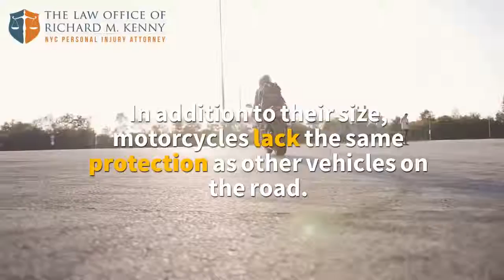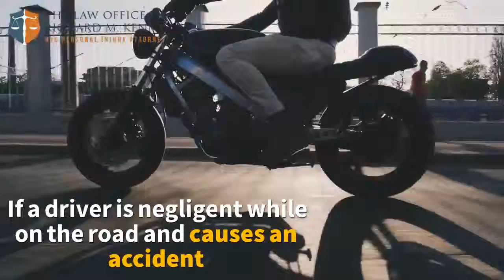Long Beach NY Motorcycle Accident Lawyer Injury Litigation Attorney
875 6th Ave Suite #805

The injuries suffered in motorcycle accidents can be life-changing and, many times, leave victims with scarring or some form of temporary or permanent disability. These conditions can result in staggering medical bills and an extended period of lost wages. If you have been injured or lost a loved one in a motorcycle crash, contact a New York motorcycle accident lawyer at The Law Office of Richard M. Kenny for a free consultation. We�ll can help you learn whether you have grounds for a personal injury or wrongful death claim, and will provide you with all of your legal options for compensation after a motorcycle injury. Call or fill out a contact form to schedule a free consultation with a New York City motorcycle injury lawyer today.

New York Motorcycle Accident Injury Statistics
Motorcycle crashes are among the most deadly types of traffic collisions in New York City. According to a report issued by the NYC Department of Transportation, motorcycles make up only 2 percent of all registered vehicles in the city, yet they account for 14 percent of all fatal motor vehicle accidents. The New York Department of Motor Vehicles reports that there were a total of 180 fatal motorcycle accidents in 2010, along with 4,747 that resulted in some form of injury. Statistically, a motorcycle rider�s chance of dying in an accident is 18 times greater than the risk of death for an automobile occupant.

According to statistics provided by the Centers for Disease Control and Prevention, the following injuries are those that are most often sustained in serious motorcycle accidents.

Leg and foot injuries: 30 percent
Head and neck injuries: 22 percent
Torso injuries: 20 percent
Arm and hand injuries: 18 percent
Shoulder injuries: 8 percent
Other common injuries include broken or crushed limbs, skin abrasions (road rash), traumatic brain injury and paralyzing spinal cord injuries such as paraplegia and quadriplegia. Motorcycle accidents often end in fatalities, as well.

Why Hire A New York Motorcycle Accident Lawyer?
If you or someone you know was injured in a motorcycle accident and the accident was caused by the negligence or wrongdoing of another driver, you may have grounds to file a legal claim for compensation. While the state of New York operates on a no-fault insurance plan, special circumstances may allow for legal action in order to recover additional compensation. Contact a New York motorcycle injury lawyer from The Law Office of Richard M. Kenny to learn more about how you can obtain compensation for your pain and suffering. Our firm has been helping injured motorcyclists throughout the Bronx, Brooklyn, Manhattan, Queens and greater New York City win successful injury settlements and verdicts for over twenty five years, we know how to investigate these accident claims and can fight to help you recover the financial compensation you deserve. Long Beach NY Motorcycle Accident Lawyer Injury Litigation Attorney